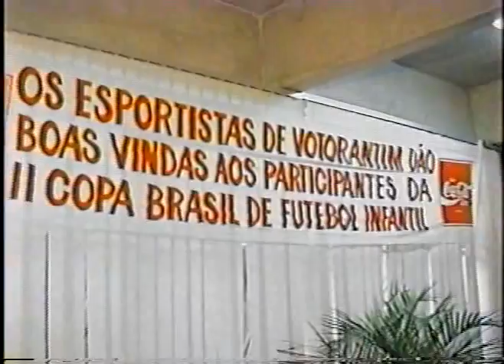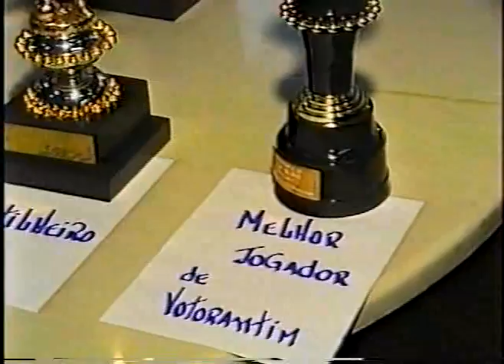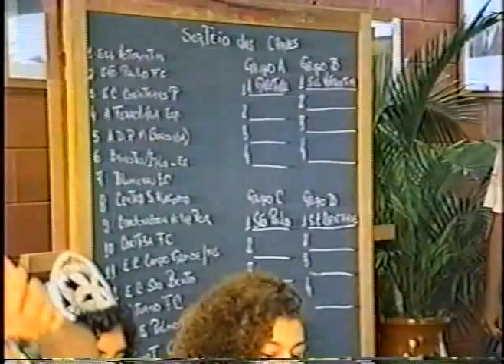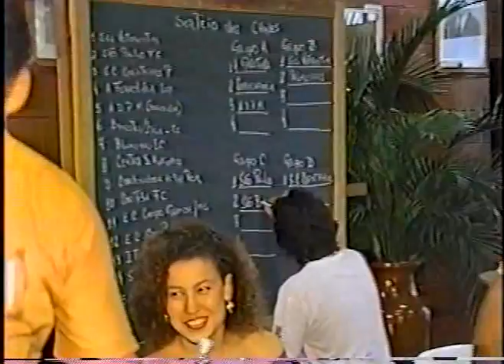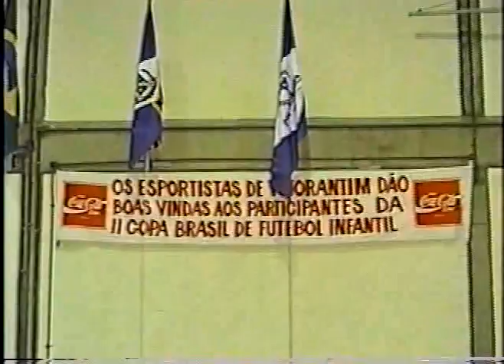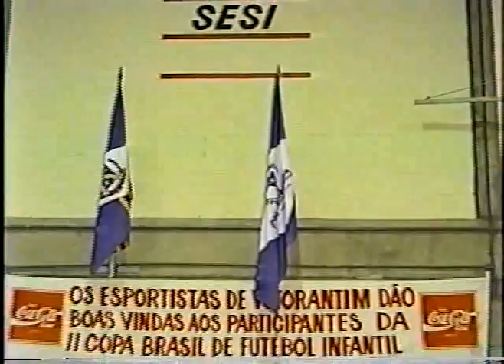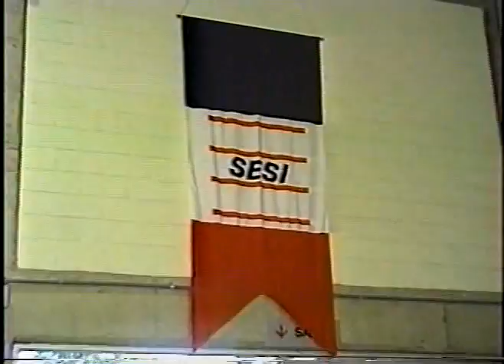Abertura Copa do Brasil 1992